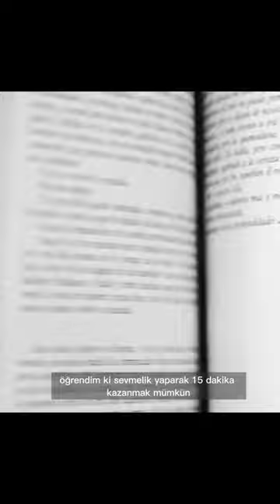ÖĞRENDİM Kİ | Şiir - Ataol Behramoğlu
Ataol Behramoğlu'nun Öğrendim ki şiirinin kısa versiyonlu şiir dinletisidir...